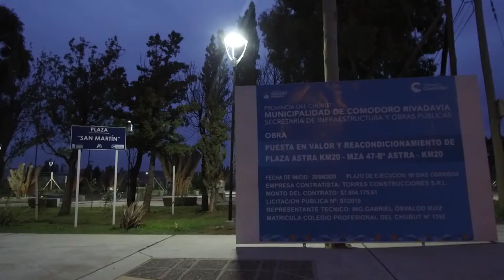Plaza Astra de noche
(IG) @municipalidadcr
TW @comodoromcr